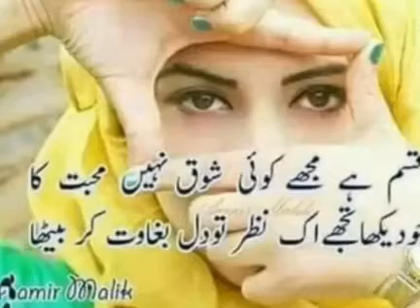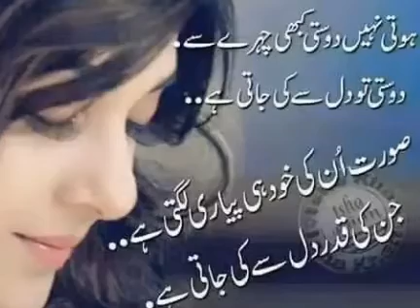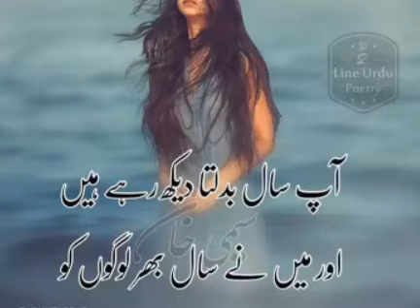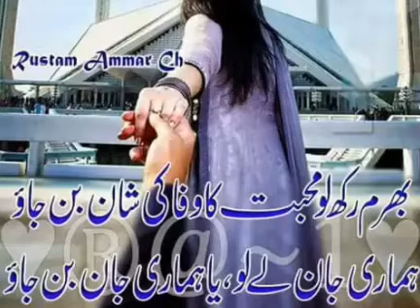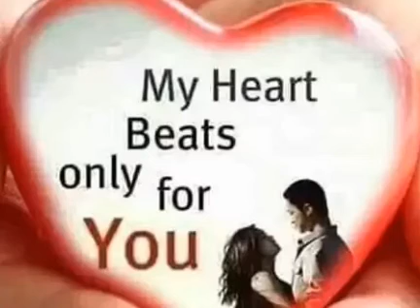Man wich wasna sajjna we rahna akhiyan sad song Pardesi Song Razwan Sandhu Gujrat ph 00923065848053